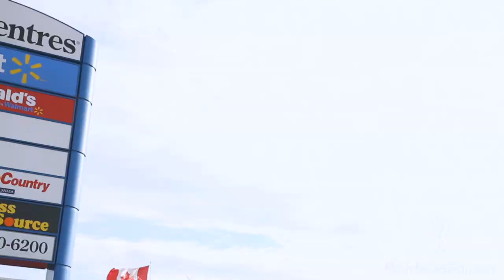Neighbourhood Video - Alton Village, Burlington